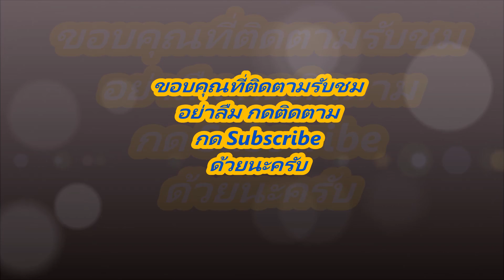TFR รุ่นคลาสสิค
รวมรูป TFR อดีตรถรุ่นพ่อ เคยสวยมาก ปัจจุบันก็ยังสวยอยู่